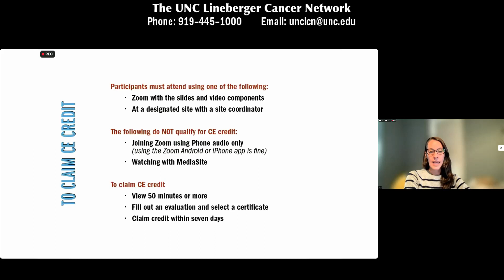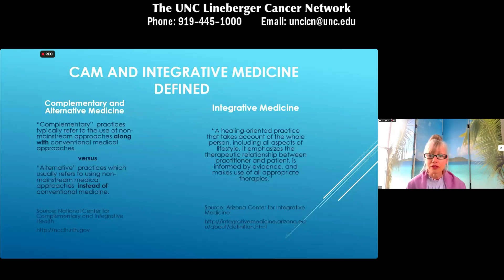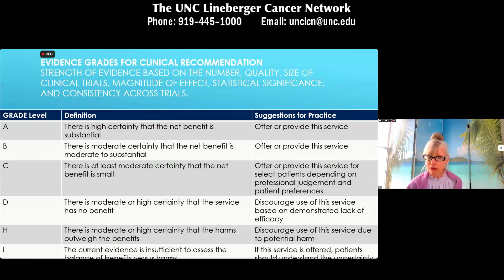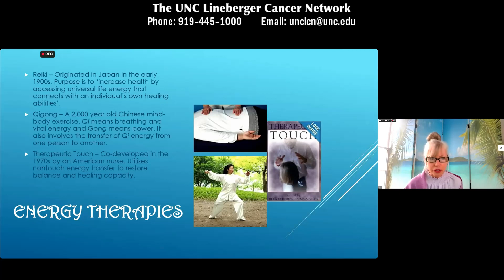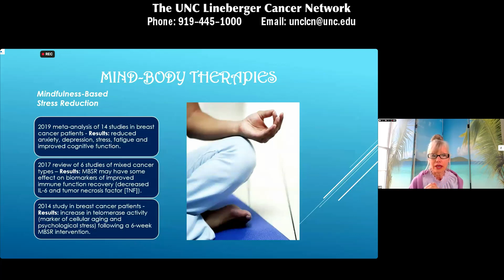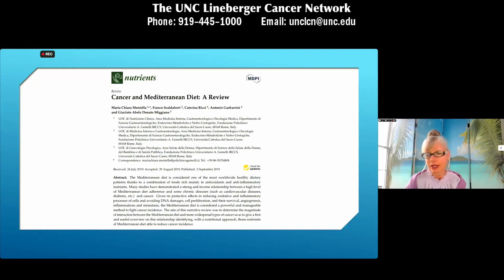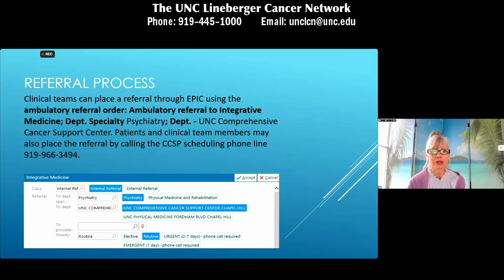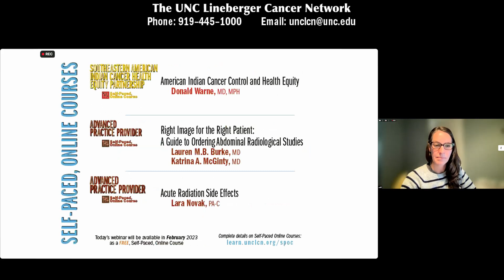The Value of Integrative Medicine in Oncology Care D Spector 20230120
Denise Spector, PhD, MPH, ANP, RYT, will provide an overview of integrative oncology which will include evidence-based strategies for helping to mitigate common cancer symptoms and cancer-treatment-related side effects, as well as strategies that may improve one's overall health and well-being-along the cancer care continuum